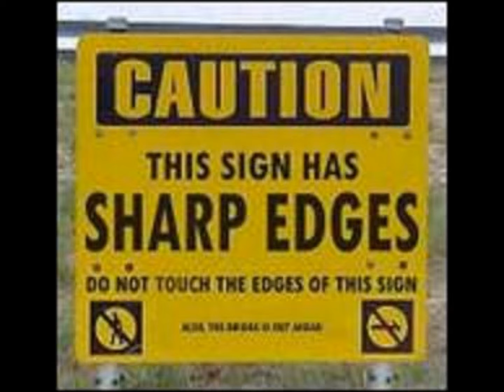Try not to laugh or grin part 3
Try not to laugh or grin!